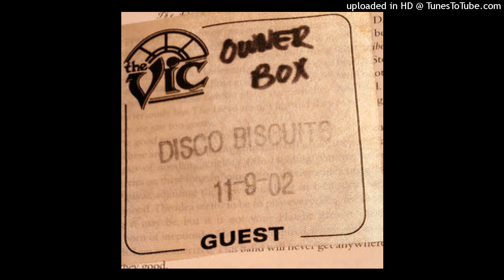The Disco Biscuits • 11/09/02 • Story of the World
Vic Theatre • Chicago, IL • Encore